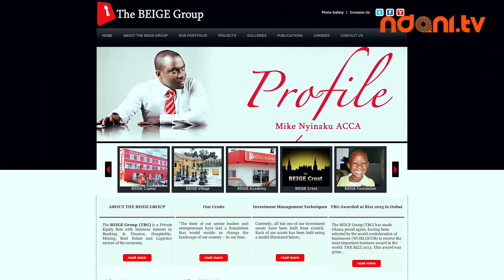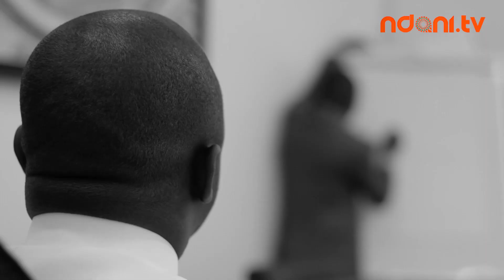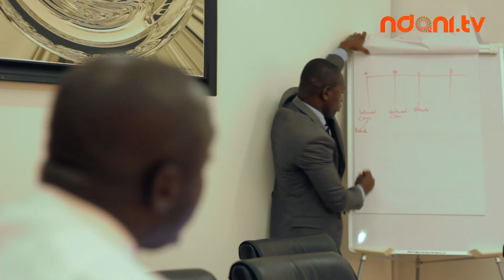Spotlight - The Biege group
On this edition of Spotlight, we have Mike nyinaku founder and CEO of the Biege group.